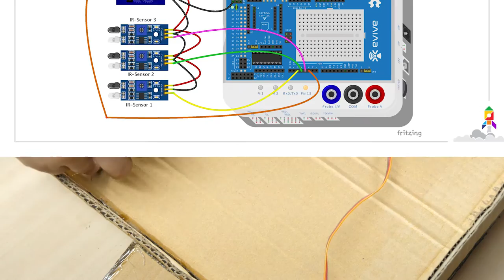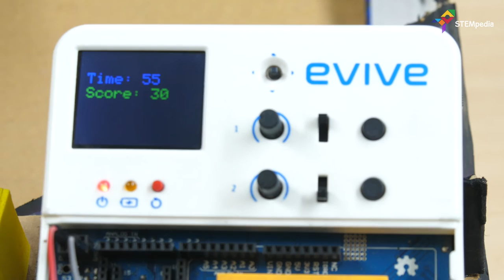DIY Cardboard Basketball Arcade Game | DIY Projects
In this video, learn how to make your own DIY cardboard arcade game that counts the scores automatically using an IR sensor, evive- an Arduino embedded platform and some art and craft materials to make your mini basketball arcade

Make this cardboard basketball game and make your room an arcade centre you can visit anytime you want to. The best part of your arcade will be that you have made it all by yourself and even coded it from the scratch using PictoBlox- a graphical programming software based on “Scratch blocks.

Make your own basketball arcade game and show it off to your friends by going to the link given here:

Title: Arrival
Artist: MBB
Genre: Dance & Electronic
Mood: Happy